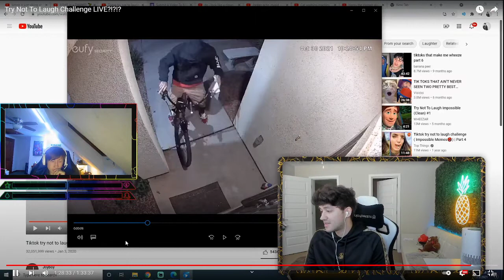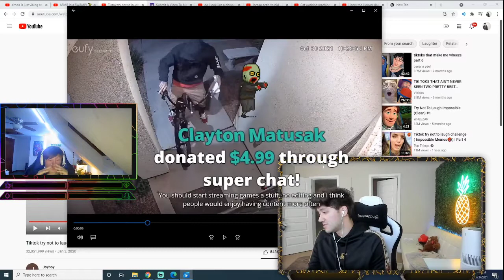GABE HELMY SHOUTED ME OUT IN HIS FIRST EVER LIVESTREAM